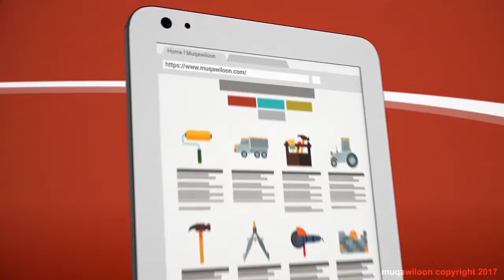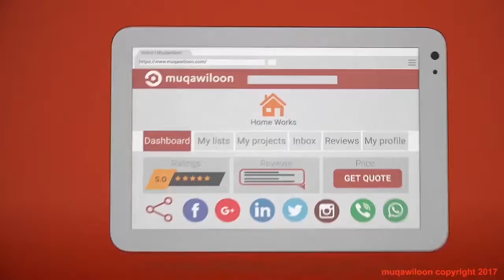لماذا مقاولون؟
العميل الذكي في حاجة لحلول ذكية